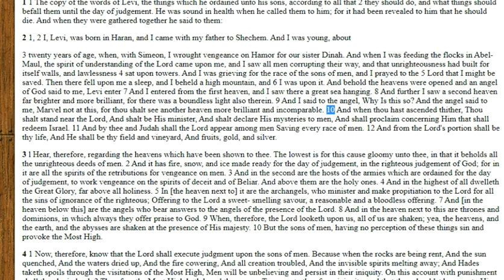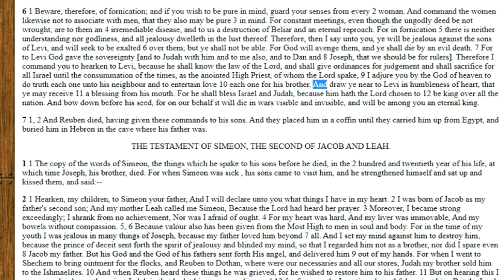There Are Two King of Kings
We know this but we never hear people separating the two different kings. Anyone that makes it into the kingdom must understand the difference between the two.